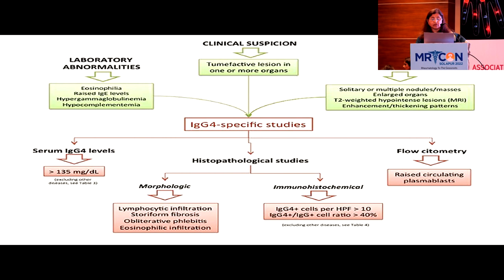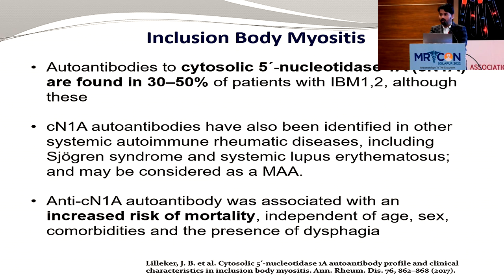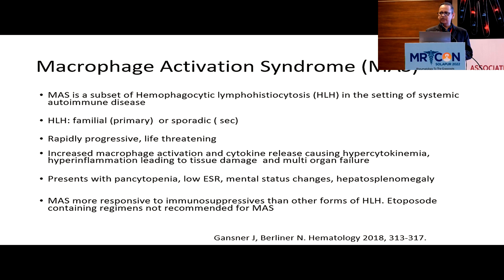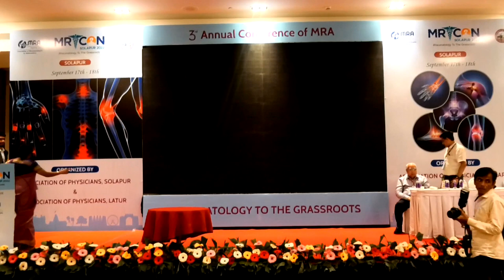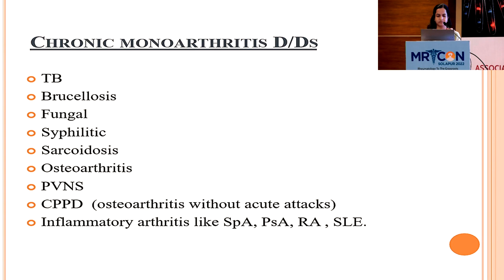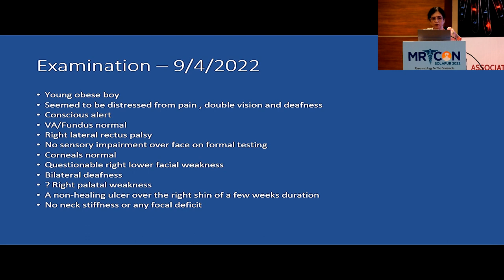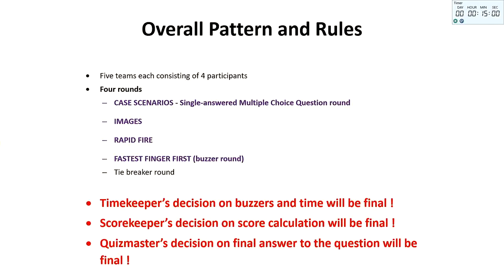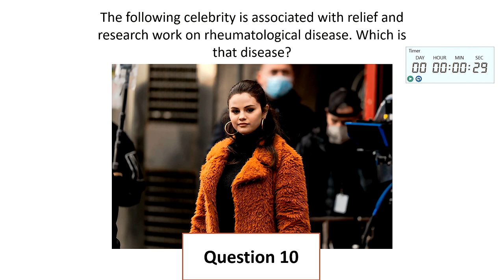MRACON 2022-DAY 02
18th September 2022 At Hotel Balaji Sarovar Premiere,Solapur